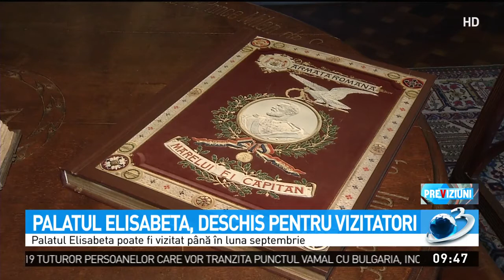Palatul Elisabeta din Bucureşti poate fi acum vizitat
Palatul Elisabeta din Bucureşti, reşedinţa oficială a familiei regale, îşi deschide pentru prima dată porţile pentru vizitatori. Poate fi vizitat până în luna septembrie, iar pasionaţii de istorie vor putea intra în câteva dintre saloanele familiei regale, în birouri, dar şi în sala în care se organizează dineurile regale. În spatele zidurilor Palatului Elisabeta a fost scrisă o pagină cenuşie din istoria României, e locul în care Regele Mihai a fost forţat să abdice.

Palatul Elisabeta, deschis pentru vizitatori